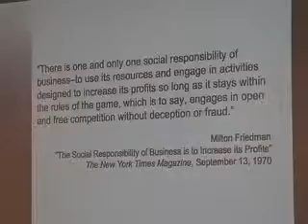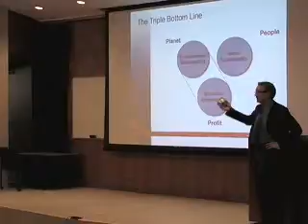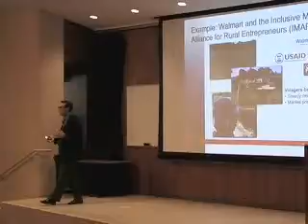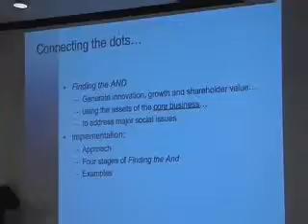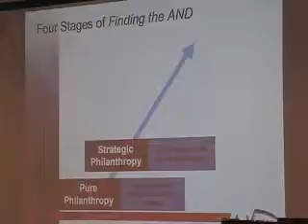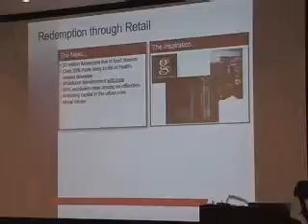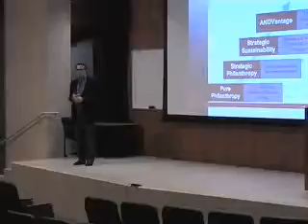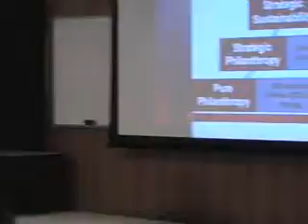2011 CARE-CEASA Conference: Experiencing Uncertainty and Risk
Accounting for Uncertainty and Risk:
Investor, Management and Policy Implications